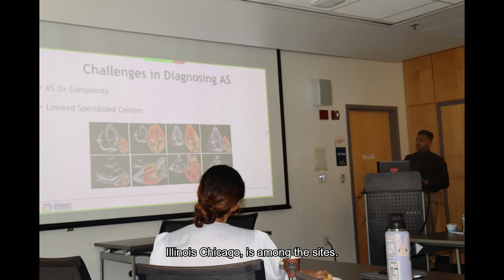Robert A. Winn Clinical Investigator Pathway Program (Winn CIPP) for medical students (2024)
Who can apply: Medical students who identify as from underrepresented in medicine groups or from a disadvantaged background.

Apply by: January 8, 2025

Program dates: June 9 – July 20, 2025

Program description: The Robert A. Winn Clinical Investigator Pathway Program (Winn CIPP) offers medical students (current first- to third-year medical students from diverse backgrounds) a six-week summer service-learning externship in community-based clinical research sites. The Winn CIPP program is designed to expose students to clinical research, community engagement experiences and leadership development.